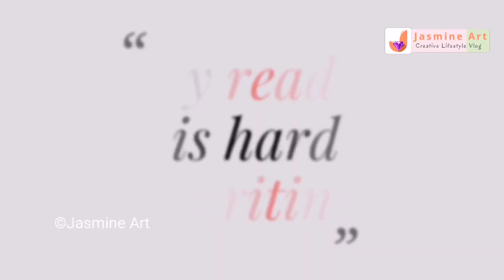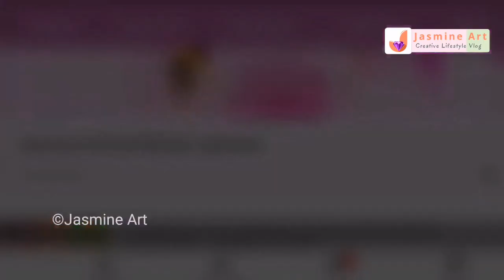Hair oil for Long hair |thick hair | hair growth |Remedy for Dandruff | hair fall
Making of hair oil for Dandruff and hair fall.